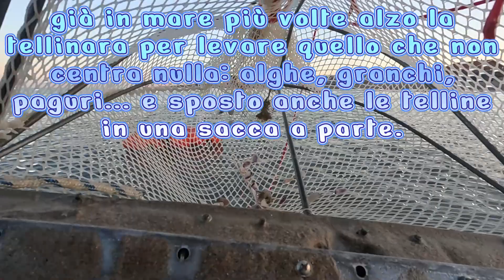PESCARE IN MARE LE TELLINE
Vado a pesca di telline e vi spiego anche come funziona questo tipo di pesca tra regolamenti e ordinanze.
Ho filmato tutto utilizzando la GoPro Hero 11 Black.
Se avete bisogno di aiuto scrivetemi, cerco sempre di rispondere e aiutare tutti (info sotto in descrizione e nel video).

Se vuoi ringraziarmi o aiutarmi a far crescere il canale per fornire sempre più contenuti utili e interessanti, fai una donazione, anche piccola piccola

00:00   in auto verso il mare; vi spiego come funziona la pesca delle telline tra regolamenti e ordinanze
07:06   pronto per entrare in acqua
17:28   rientro in auto e vi faccio un resoconto
22:51   a casa a sistemare le telline

Materiale per ripresa video:
GoPro HERO11 Black (usata per questo video)
Panasonic Lumix G80
microSD da 64GB
Videomic Pro Plus - RODE
DJI Ronin SC (venduta)
pellicola protettiva per gopro
GoPro HERO11 Black Mini
Unità multimediale

Esperto di batterie di bici elettriche, monopattini e qualsiasi cosa vada a batterie. se avete bisogno di aiuto o informazioni scrivetemi.